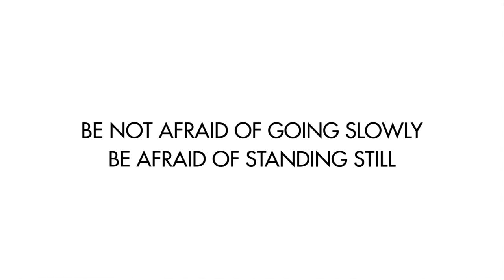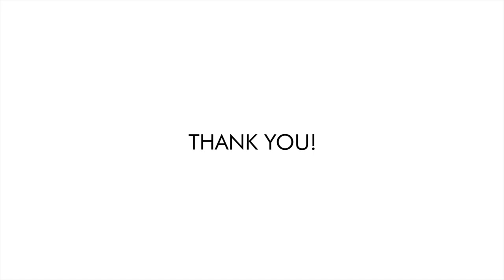Sento Towel 2! Next generation towel